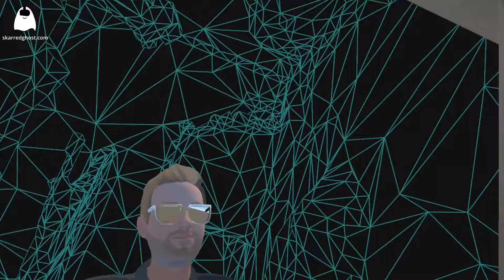A single MR mirror to set both your real and virtual identity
I made an experiment to see if I could use the mirror of my bathroom to set both my real and my virtual appearance in a believable way. The results have been pretty interesting.

The technologies I've used have been Quest 3, Unity, Meta SDK, and Ready Player Me. The mirror is detected via Meta Scene Setup, so theoretically, this demo could work in every room.

If you liked this video, follow me for more news on AR and VR: